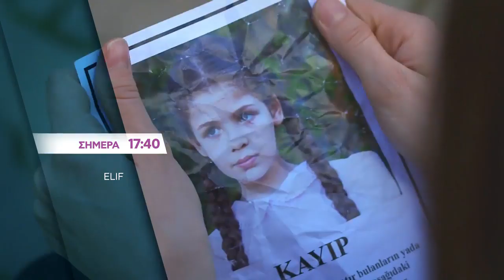ELIF 365 BOLUM FRAGMAN GR SUBS SEZON 2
Η Μελέκ είναι μια οικιακή βοηθός στο σπίτι της οικογένειας Ημερολογίου. Μέσα από την καθημερινή της επαφή με τον Κενάν, τον γιο της οικογένειας, ένας μεγάλος έρωτας γεννιέται ανάμεσα στους δύο νέους. Όμως, η μητέρα του Κενάν δεν μπορεί να δεχτεί τη σχέση του γιου της με την Μελέκ και την αναγκάζει να φύγει από το σπίτι όταν εκείνη μένει έγκυος. Η Μελέκ καταλαβαίνει ότι δεν έχει άλλη επιλογή, αφήνοντας τον Κενάν να πιστεύει ότι τον εγκατέλειψε από δική της επιλογή. Όταν γεννιέται η μικρή Ελίφ, ο Κενάν δεν γνωρίζει την ύπαρξή της και παντρεύεται μια άλλη γυναίκα. Στο μεταξύ, η Μελέκ έχει γνωρίσει έναν άλλον άντρα, έναν μανιώδη και απελπισμένο τζογαδόρο, ο οποίος σκοπεύει να πουλήσει την 5-χρονη Ελίφ για να καλύψει τα χρέη του. Η Μελέκ προσπαθώντας να σώσει την κόρη της, εγκαταλείπει κρυφά την Ελίφ στην έπαυλη των Εμίρογλου, στη φροντίδα μιας παλιάς φίλης της από το προσωπικό. Η οικογένεια Εμίρογλου ανακαλύπτει ξαφνικά ότι ένα μικρό άγνωστο κορίτσι ζει στην έπαυλη, όμως κανείς δεν μπορεί να φανταστεί τις συνέπειες από την παρουσία του εκεί